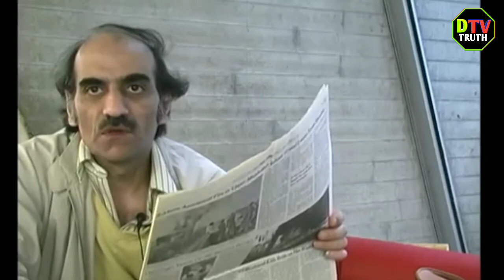NAKAPAGTATAKA LALAKI TUMIRA SA AIRPORT NG 18 YEARS | MEHRAN NASSERI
NAKAPAGTATAKA LALAKI TUMIRA SA AIRPORT NG 18 YEARS. Ang Channel na ito ay paguusapan natin ang mga tungkol sa mga Discovery, Trivia and Facts at Misteryosong bagay na magbibigay din ng mga kaalaman na may kapupulutan ng aral. Pwede din kayong mag comment sa ibaba ng bawat video na gusto niyong itampok sa ating channel.

Lalaki tumira ng labing walong taon sa airport ating alamin ang storya ng lalaki iyon at paano sya nabuhay ng labing walong taon sa loob ng airport make sure na tatapusin mo ang video na ito na magbibigay sa inyo ng kaalaman dahil sabi nga sa kasabihan " hindi masama ang maging walang alam. Basta bukas ang iyong isip matuto ng mga bagay na hindi mo pa nalalaman" bago natin simulan ang pagtatalakay na ito make sure na naka subscribe ka na sa ating channel with all notification bell para lagi kang updated sa mga future videos ko. Tara simulan na naten.